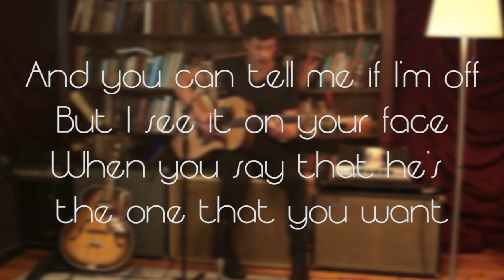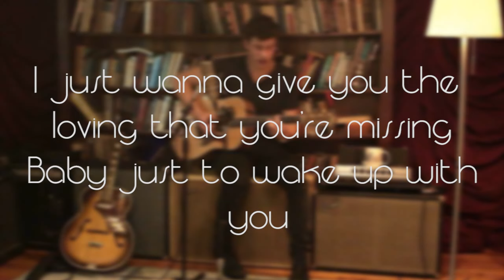Shawn Mendes - Treat You Better. Guitar Karaoke w/ Lyrics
Hi! This is Shawn Mendes and Treat You Better!

What next song you want? Comment!